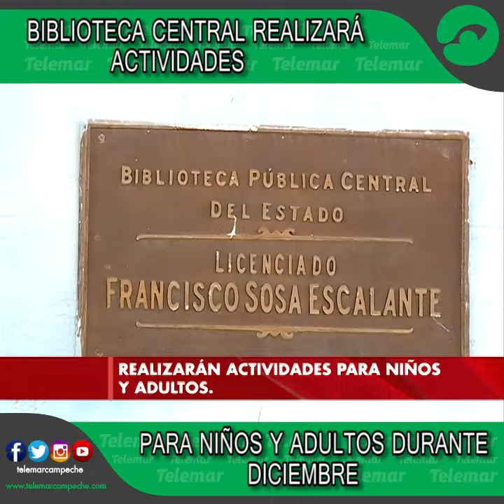Biblioteca Central realizará actividades para niños y adultos durante diciembre